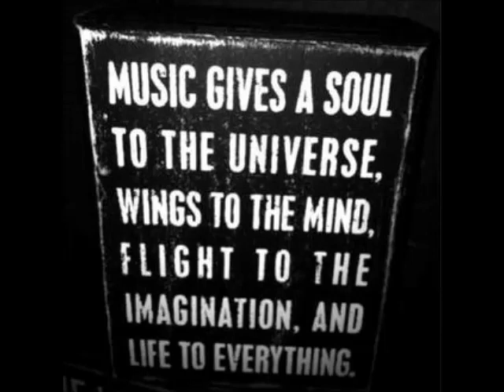Oscar L - Black People (Original Mix)